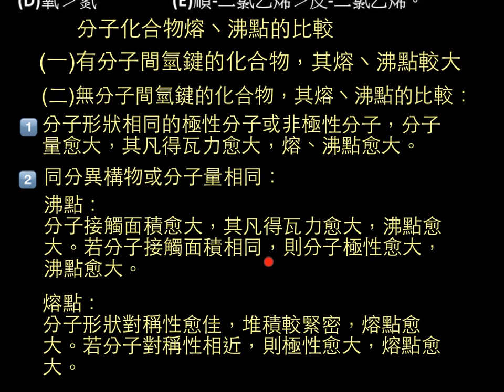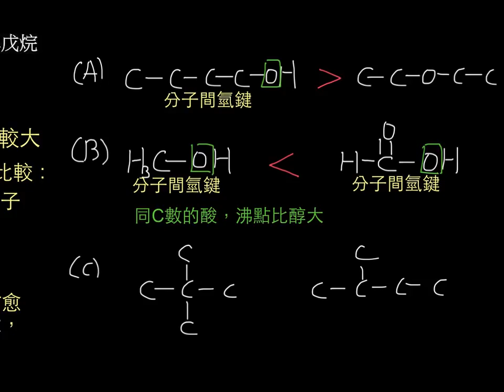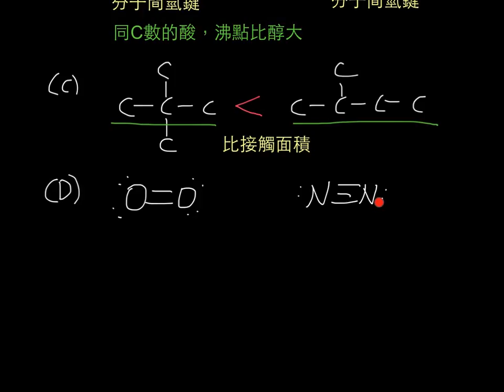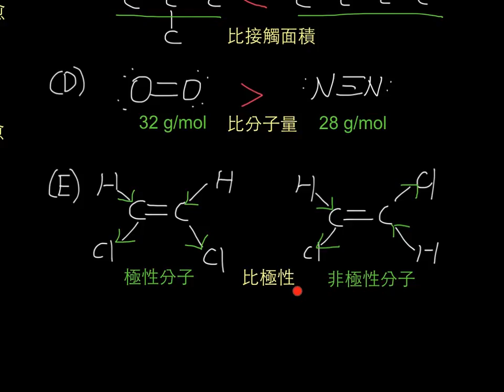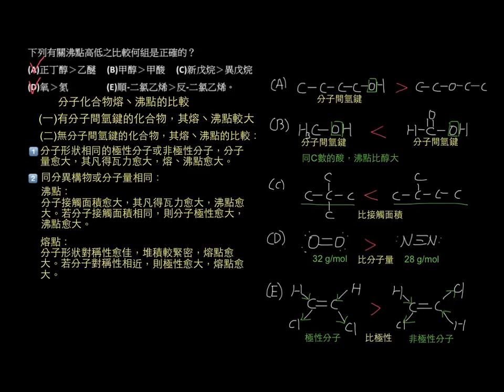選化上2-4P082單元多選03